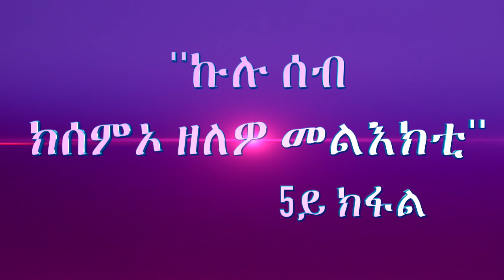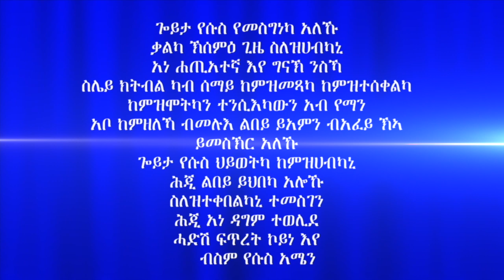''ኩሉ ሰብ ክሰምኦ ዘለዎ መልእክቲ'' 5ይ ክፋል